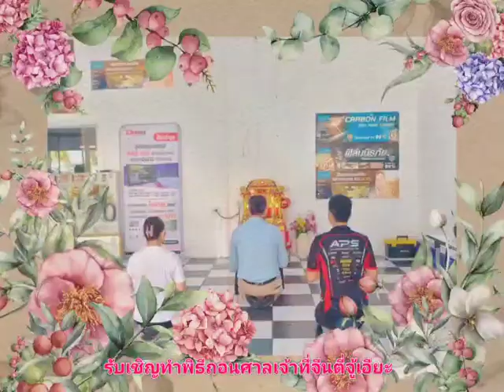ซินแส อ.ภิญโญ ฮวงจุ้ย 1600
☯️อ.ภิญโญให้คำปรึกษาด้านฮวงจุ้ย ( ชัยภูมิ ทิศทาง ดวงจีน ฤกษ์ ) อย่างครบถ้วนถูกต้อง และเป็นระบบสอดคล้องกับแบบสถาปัตย์ และการใช้งานจริง( ลองศึกษา Post ผลงาพนที่ผ่านมาดูก่อนครับ ) ปรึกษาได้จนจบงาน สนใจนัดจองคิวงานดูฮวงจุ้ยได้ครับ
(line) ID LINE : PINYO888
(line) ID LINE : PINYO5998
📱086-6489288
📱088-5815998